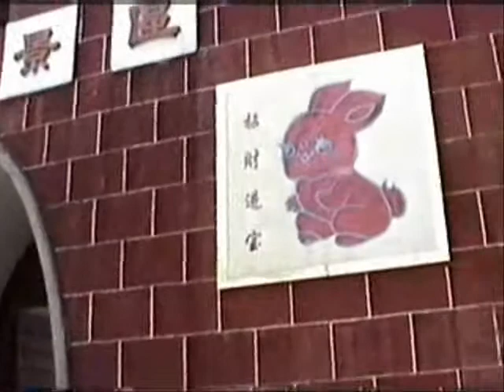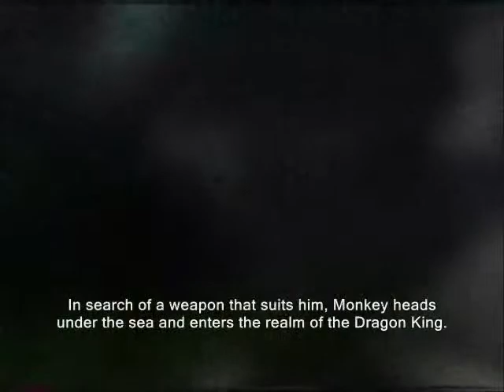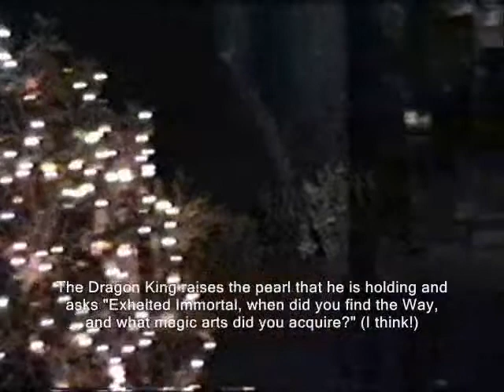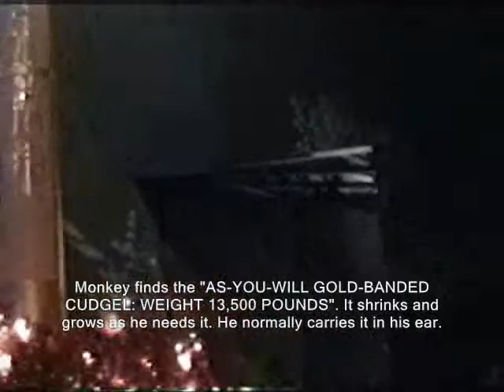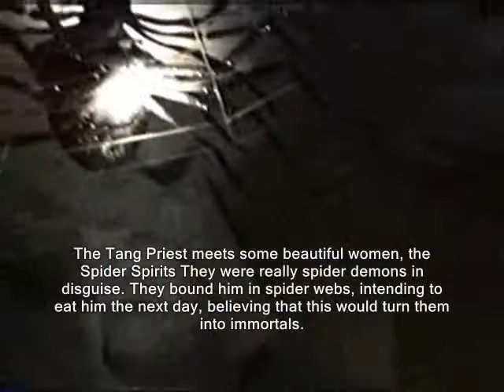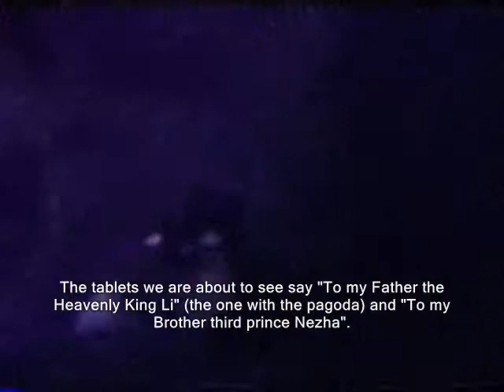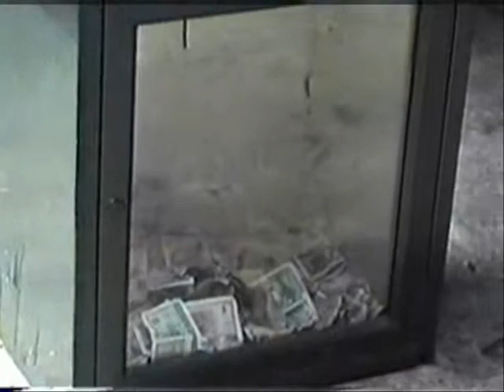Xi You Ji - Journey to the West Attraction in Guangzhou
In Guangzhou (Canton), Guangdong Province, tucked away in the huge Yuexiu Park, there is a gigantic walk through attraction themed around The Journey to the West.

In multiple buildings your path winds through the adventures of Sun Wukong, the Monkey King, and his companions. They are portrayed full size and often animatronically. There are funny sections and very scary sections.

Video Recorded July 1999

TVKirby